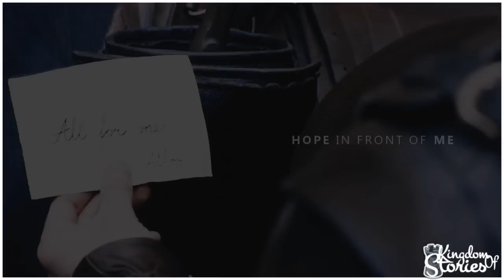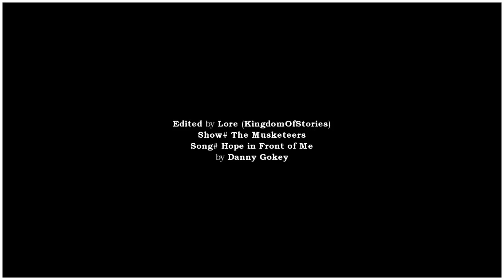The Musketeers | Hope In Front Of Me.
HD + EARPHONES please. ♥

This is my new The Musketeers video! I want to dedicate this video to all my friends from YT, especially to my dear twin sister Mada. Thank you my sister for your AMAZING SUPPORT! Love ya so much! Today I finish this video. I work a couple of hours on this video. What can I say more? Love this SHOW! Love this SONG! To much feelings! THANK YOU ALL!

● my etsy